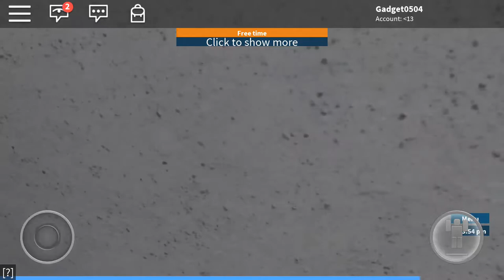Foxy and Olivia are in prison